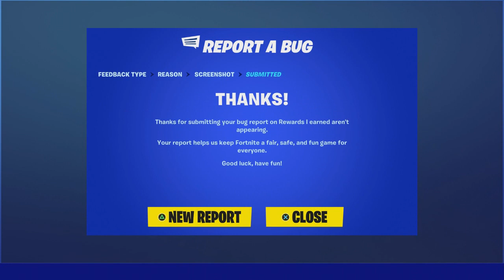How To Get Obi-Wan Kenobi Skin Bundle FREE In Fortnite! (Obi-Wan’s Message Emote)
How To Get Obi-Wan Kenobi Skin Bundle FREE In Fortnite! (Obi-Wan’s Message Emote & Obi-Wan Kenobi Cup)

What’s up guys in this Fortnite Battle Royale video Fortnite Obi-Wan Kenobi Skin and Fortnite Battle Royale is Obi-Wan Kenobi Skin Battle Royale. I Fortnite Chapter 3 season 2 and Chapter 3 and Fortnite Obi-Wan Kenobi Skin Battle Pass and Fortnite Obi-Wan Kenobi Skin And Obi-Wan Kenobi Skin Fortnite Obi-Wan Kenobi Skin rewards event are Fortnite Obi-Wan Kenobi Skin for Fortnite Obi-Wan Kenobi Skin live event and Fortnite Obi-Wan Kenobi Bundle is the Fortnite Obi-Wan Kenobi Bundle new Challenges And Obi-Wan Kenobi rewards Fortnite And Fortnite Chapter 3 season 2 Desert Essentials Back Bling is Fortnite Desert Essentials Back Bling & OBI-WAN KENOBI CUP item shop live and Fortnite Obi-Wan’s Blade Pickaxe & Kenobi rewards is Fortnite Obi-Wan’s Blade Pickaxe fashion show for Fortnite Obi-Wan’s Blade Pickaxe and Fortnite Jedi Interceptor Glider And Fortnite Obi-Wan’s Message Emote & Surrounded Loading Screen free rewards. Hopefully you guys enjoyed this video!